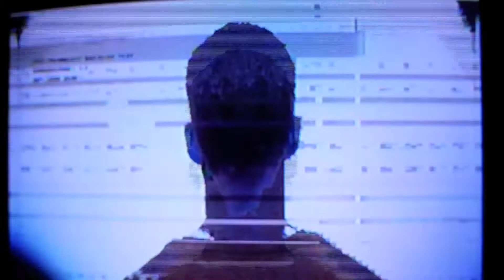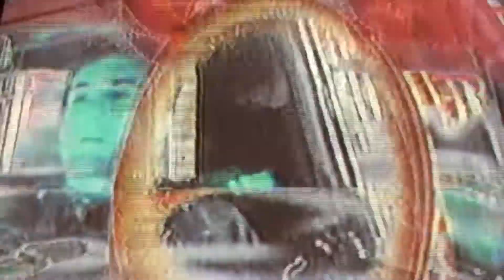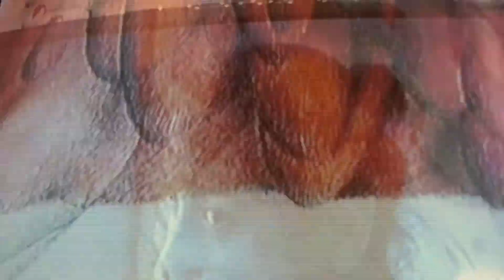GENDEMA - Cuaderno Sobredosis (FULL VISUAL EP) [LATIN ALL-STARS 2K22]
Estas cinco canciones fueron estrenadas en el evento LATIN ALL-STARS.
Fueron producidas a principios del año 2022 y conforman un EP de veintitrés minutos. La mayoría de las canciones están inspiradas en poemas de Alejandra Pizarnik.
Espero que las disfruten :-)!

Tracklist:
00:00 - A veces lúdica
04:11 - Polígrafa
08:53 - Un vacío bien pensado
14:06 - Temprana angustia metafísica
19:52 - Descansa Bluma

Visuales por el canal: 磁鬼頻率 y yo